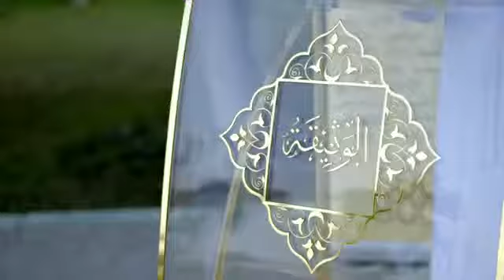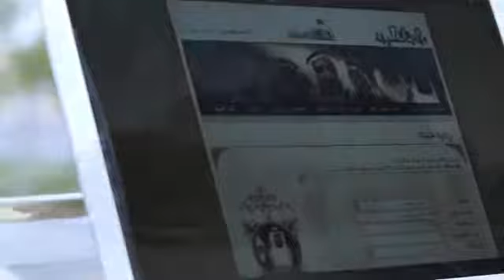Salam Allah Ahmed Bukhatir Arabic Music Video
Ahmed Bukhatir